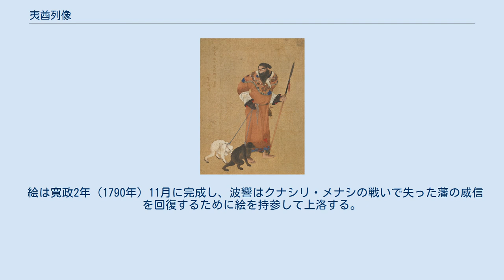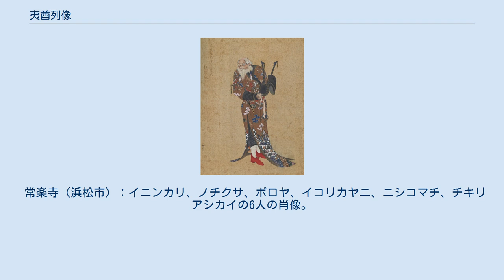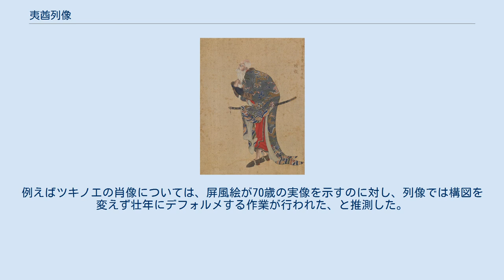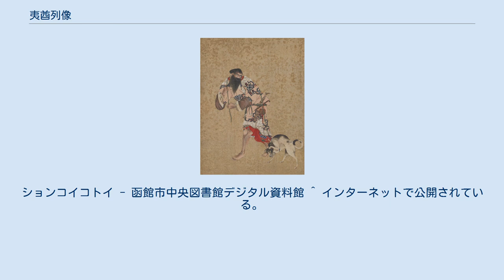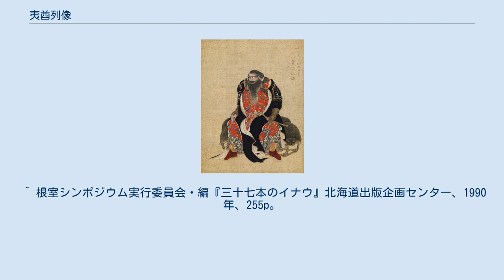夷酋列像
『夷酋列像』に掲載されたイコトイ（乙箇吐壹）の肖像画 『夷酋列像』（いしゅうれつぞう）は、江戸時代後期の松前藩の家老で、画家としても高名な蠣崎波響が、北海道東部や国後島のアイヌ乙名たちをモチーフに描いた連作肖像画である。
 寛政元年（1789年）5月、松前藩領国後場所と根室場所メナシにおいて、和人商人との商取引や労働条件に不満をつのらせた一部のアイヌたちが蜂起し、現地にいた70人余りの和人が討たれた。
これがクナシリ・メナシの戦い（寛政蝦夷蜂起）である。
ただし、蜂起に消極的なアイヌに保護された和人もいた。
 事件を受けた松前藩は260名の討伐隊を派遣したが、その指揮官の一人が蠣崎波響だった。
戦いを鎮圧した後に討伐隊は藩に協力した43人のアイヌ乙名たち（御味方蝦夷）を松前城に同行し、さらに翌年の1790年にも協力したアイヌに対する二度目の謁見（ウイマム）の場が設けられた。
藩主・松前道広の命を受けた蠣崎波響は、アイヌのうちもっとも功労があると認められた12人の肖像画を描いた。
これが「夷酋列像」である。
 絵は寛政2年（1790年）11月に完成し、波響はクナシリ・メナシの戦いで失った藩の威信を回復するために絵を持参して上洛する。
大原呑響・高山彦九郎・佐々木良斎の尽力により、夷酋列像は光格天皇の叡覧を仰ぐことになる。
 『夷酋列像』は粉本・模写を含めると6種が存在する。
 ブザンソン美術館：イコリカヤニを除く11人の肖像に松前廣長の序文2枚が附属する。
来歴は不明。
 函館市中央図書館：ションコ、イコトイの肖像。
『御味方蝦夷之図』の名で伝えられる。
 松浦史料博物館：12人すべての肖像。
平戸藩主・松浦静山が松前道廣から原本を借りて、お抱えの画工に模写させたと伝えられる。
 常楽寺（浜松市）：イニンカリ、ノチクサ、ポロヤ、イコリカヤニ、ニシコマチ、チキリアシカイの6人の肖像。
住吉派の画家・渡邊廣輝が文化元年（1804年）に模写する。
 北尾家所蔵：12人すべての肖像。
天保14年（1843年）に小島貞喜が模写する。
 粉本（函館市中央図書館所蔵）：波響からその子である蠣崎波鶩に与えられたもの。
シモチが欠けている代わりに、人名未詳の者3名の肖像が加わる。
北海道指定有形文化財。
 なお、北海道新幹線新函館北斗駅構内の連絡通路には地元のロータリークラブが制作した「夷酋列像」の大型の陶板壁画が展示されている。
 北方史研究家の谷澤尚一は、松浦静山や高倉新一郎の意見をうけて「夷酋列像」に描かれたアイヌ像は、実写によるものではなく蠣崎波響が美しく仕立て直した創作品であると考えた。
さらに芹沢銈介美術工芸館所蔵の波嶋筆「アイヌ人物屏風」と「夷酋列像」を比較して、構図や人物の姿勢が近似している像が6点あることを認める。
例えばツキノエの肖像については、屏風絵が70歳の実像を示すのに対し、列像では構図を変えず壮年にデフォルメする作業が行われた、と推測した。
 ^ 岡田和彦、他『夷酋列像　蠣崎波響』図書裡会（市立函館図書館）、1988年、36p。
 ^ インターネットで公開されている。
ションコイコトイ - 函館市中央図書館デジタル資料館 ^ インターネットで公開されている。
夷酋列像伝粉本 - 函館市中央図書館デジタル資料館 ^ 夷酋列像伝粉本 - 文化遺産オンライン ^ “夷酋列像の壁画、新函館北斗駅に　通路に完成、除幕式”. 北海道新聞. (2016年3月1日). 2016年3月4日閲覧。
 ^ 根室シンポジウム実行委員会・編『三十七本のイナウ』北海道出版企画センター、1990年、255p。
 ^ 根室シンポジウム実行委員会・編『三十七本のイナウ』北海道出版企画センター、1990年、264p。
 ^ 根室シンポジウム実行委員会・編『三十七本のイナウ』北海道出版企画センター、1990年、268-269p。